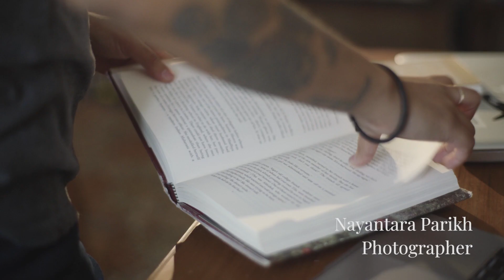Incredible India - Nayantara Parikh TVC - Discover (CNBC)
CNBC ADVERTISEMENT FEATURE :: Nayantara Parikh

Dir./Prod. J.Harry Edmiston // Prod. Manager Anna Ginzburg //
Operator/Assist.  Alex Bruno // Edits. Gareth Sutcliff & Tim Slessor // Sound Design. Lee Willis //

Sony A7III & A7RIII, Veydra T.2.2 Mini Primes & DJI Mavic.